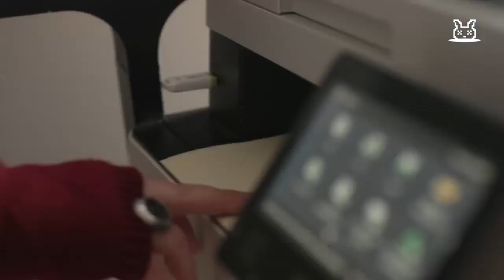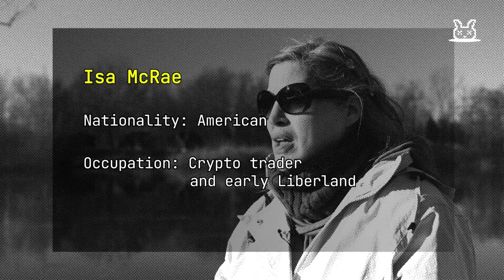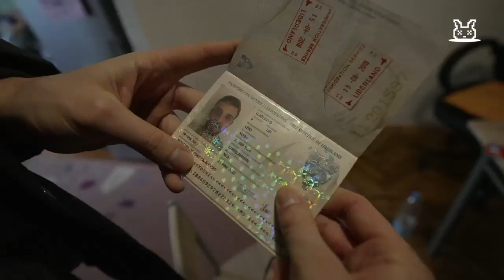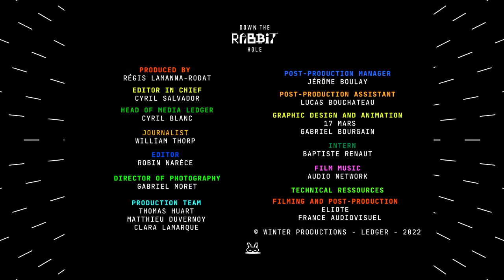Welcome to Liberland, the crypto-friendly micronation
This is a European country you've probably never heard of: created 7 years ago, Liberland is a small Libertarian state, and a very crypto-friendly one.

Come and meet Vit, the Prime Minister, Isa, the early settler, and Yoshi, the freedom fighter and podcaster, and see where this party is headed.